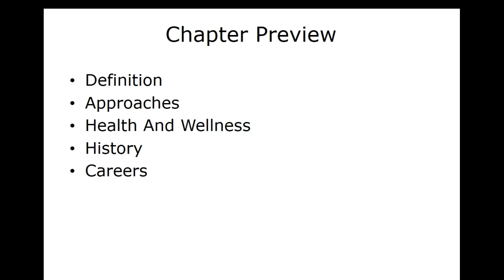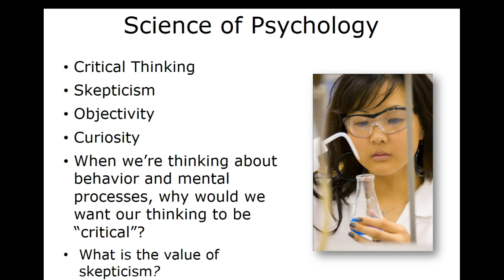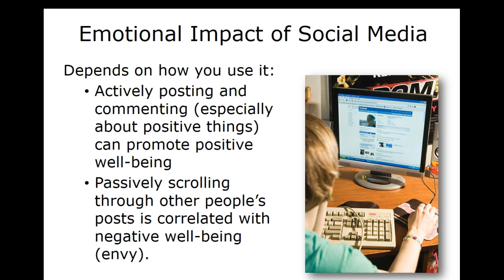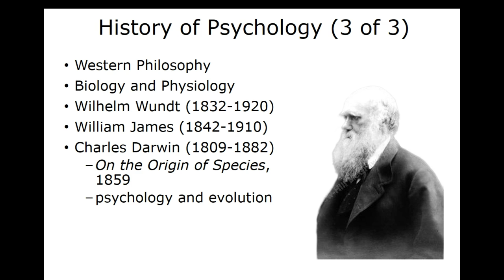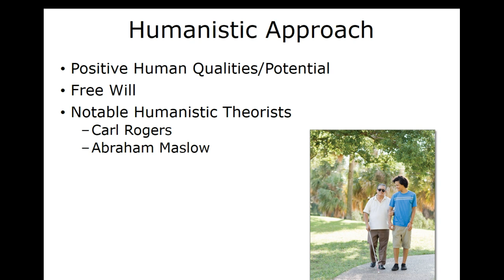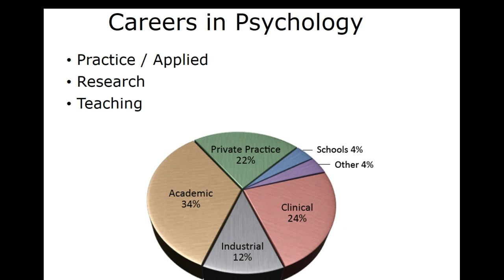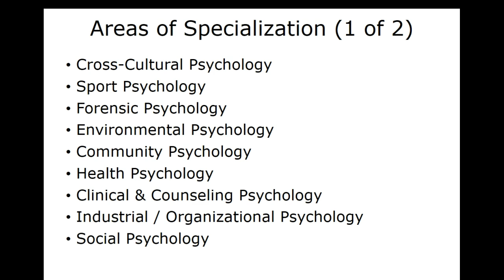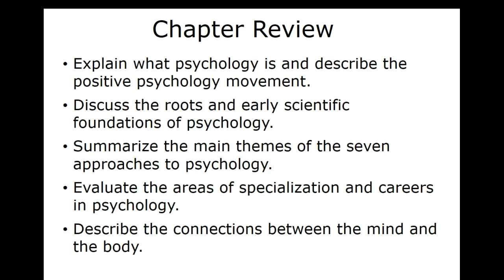Chapter 1: What is Psychology?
The Science of Psychology by King, 4th ed. - Narration of powerpoint for chapter 1.